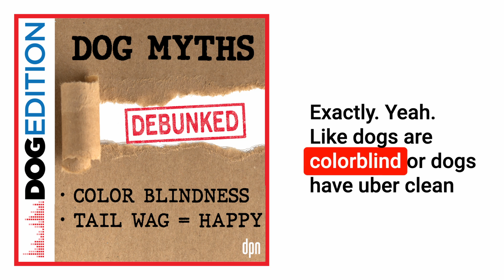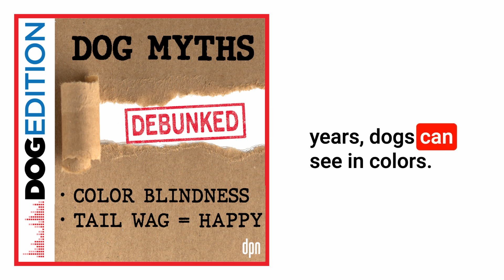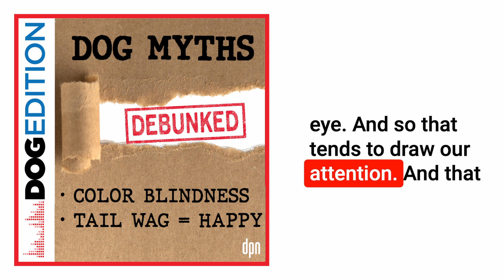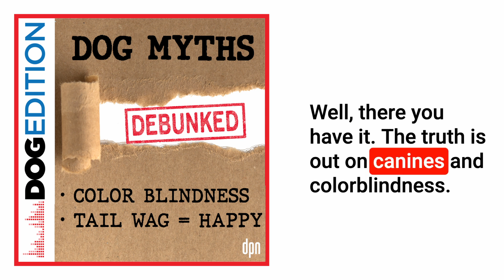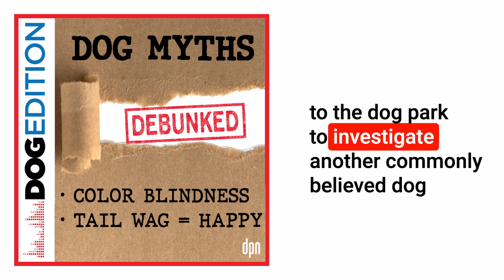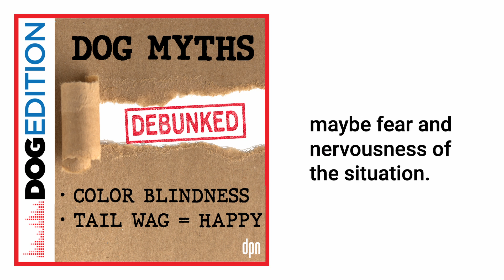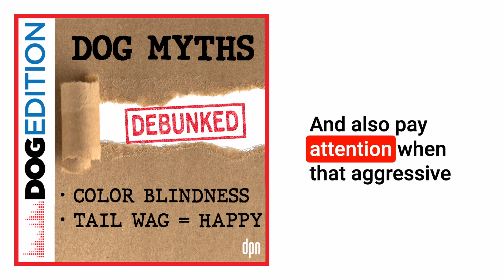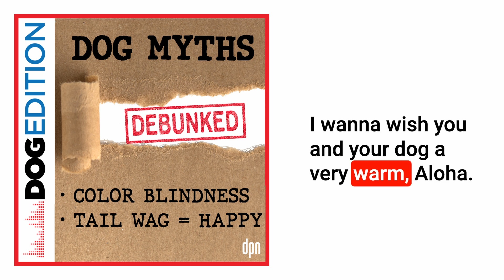Dog Myths Debunked | Dog Edition #61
Jim and Clare dig into dog myths and fetch the truth about common canine misconceptions.

We’ve all heard that dogs are colorblind, and that they wag their tails because they are happy. Those are facts!
Aren’t they?
On today’s show, Jim and Clare turn to some special veterinarians to find out if the “facts” we think we know are actually true.
Spoiler: they’re not!
Dr. Ernie Ward and Dr. Brittany Genus bust these two common myths wide open. They explain how they came to be, what the research has proven, and how common misinformation like this can impact your dog’s life.

About Dr. Ernie Ward
Dr. Ernie Ward is a small animal veterinarian of 31 years from coastal North Carolina. He specializes in dogs and cats with a subspecialty in obesity and nutrition and also co-hosts the Veterinary Viewfinder Podcast - , where he tackles “the toughest topics in veterinary medicine”. To see more of his work, visit his Instagram @drernieward.

About Dr. Brittany Grenus
Dr. Brittany Grenus is a licensed veterinarian from Southern California. Currently she is working as a relief veterinarian in Los Angeles, California, where she provides support to animal hospitals that are in need of extra help as a result of the pandemic. To see more of her work, visit her Instagram @vettingthefacts.
To read her article “Why do dogs wag their tails?”,